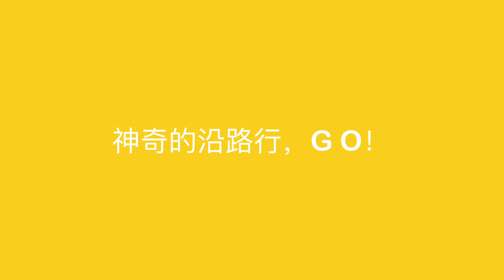13【人体真奇妙】神奇的盐旅行，G O!